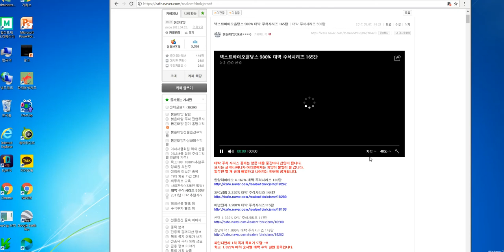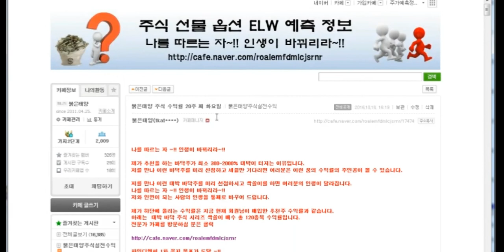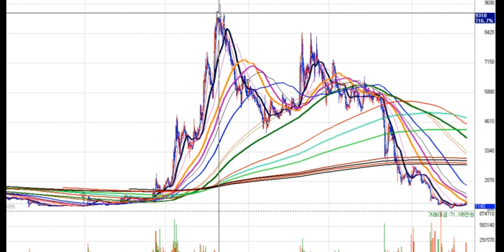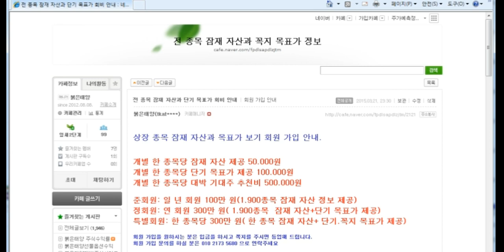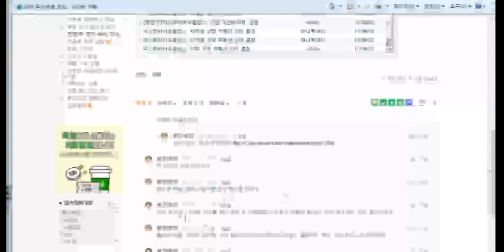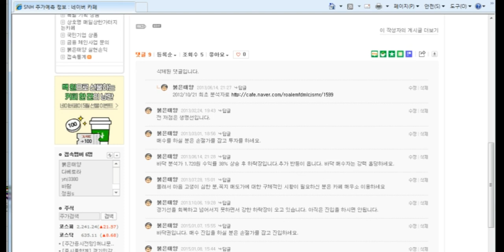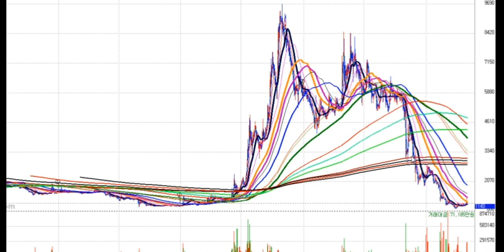넥스트바이오홀딩스 980% 대박 주식시리즈 165탄